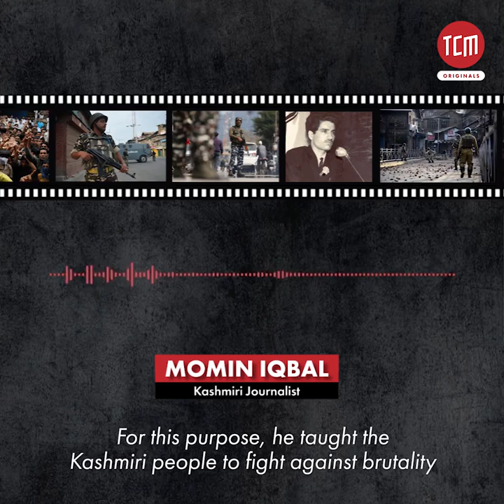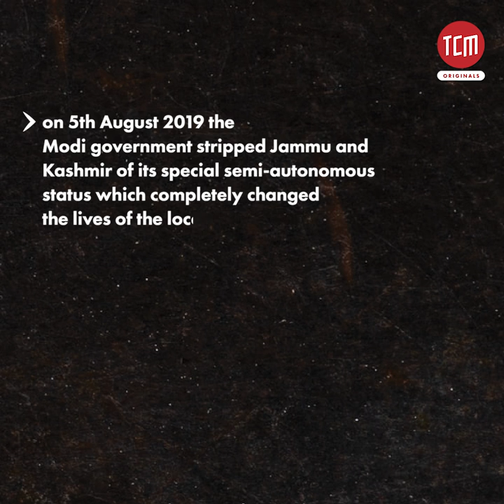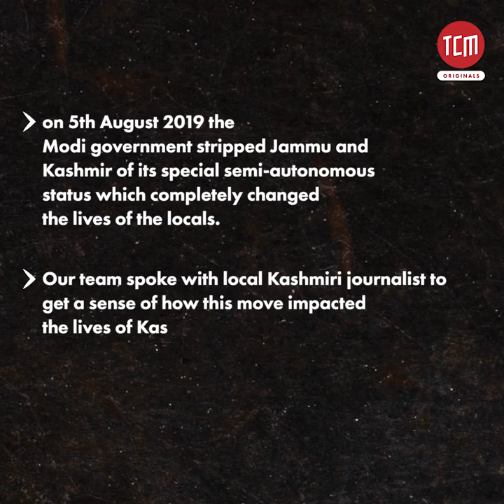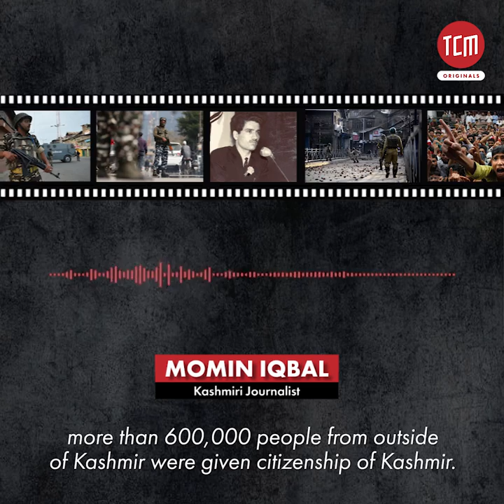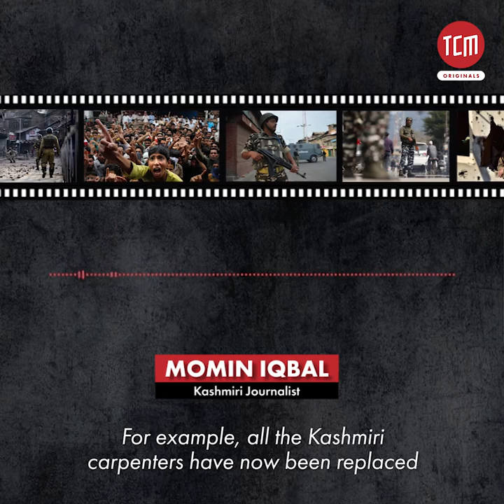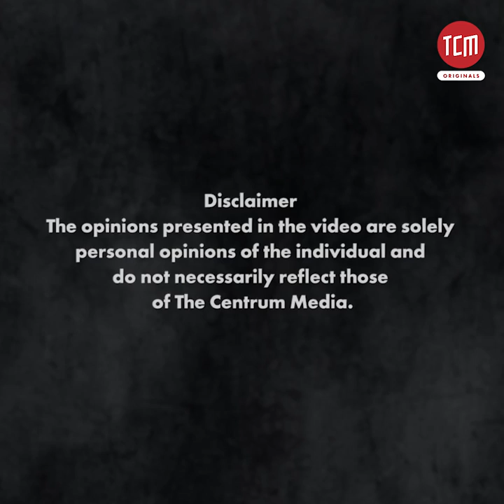Maqbool Bhat’s Dream and the Dark Reality of Kashmiri People Today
It has been more than two years since the Indian government stripped Jammu and Kashmir of its special semi-autonomous status. We spoke with the locals to examine how their lives have changed.